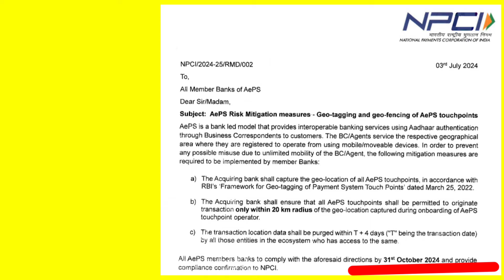AEPS New Guidelines, आधार निकासी पर न्यू अपडेट, AEPS Money Transfer New Guidelines, AEPS ID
Aadhar Enable Payment System
Aadhar Enable Payment
AepS id update, Aeps service provider
aeps New Guidelines Today
AepS id New Guidelines Today
aeps New update 2024, Aeps service
Aadhar card nikashi, aadhar withdrawal I'd
Aeps Money Transfer update
Aeps id Money Transfer update
Aeps ID Money Transfer Imps problem
Aeps id Money Transfer Imps problem solution
Aeps money withdrawal system
AepS money withdrawal
Aeps money transfer
Money Transfer New Guidelines 2024
money Transfer Guidelines 2024
Money Transfer New Guidelines RBI
Npci aeps Transaction new guidelines
CSP new update, CSC portal, aeps New portal update
CSC portal money withdrawal, CSC money transfer
CSC ID, aeps id, CSP Id , Money Transfer, imps DMT
Dmt new Guidelines imps money transfer
Paynearby aeps id, paynearby Money Transfer update, paynearby aeps Transaction, fino CSP Id
Fino CSP new update, Fino aeps id update
Fino money transfer new rule, spice money id
Spice money Money Transfer update
Spice money transfer new update 2024
Spice money money Transfer Imps
Paynearby Money Withdrawal System
Aadhar Withdrawal aeps New rules npci aeps id